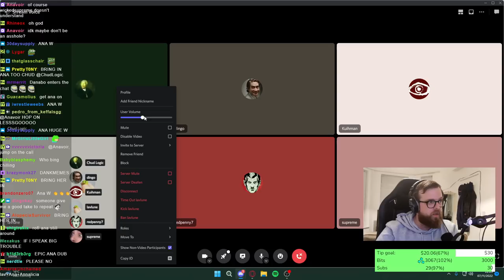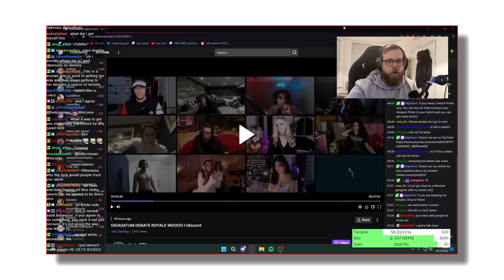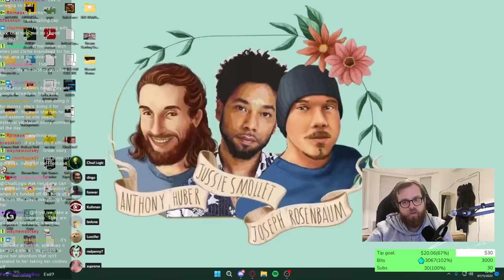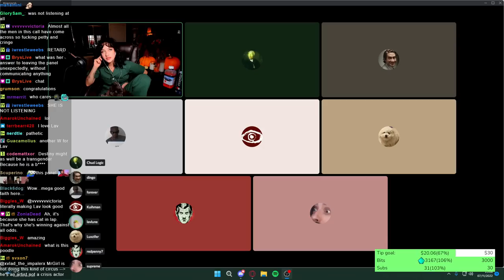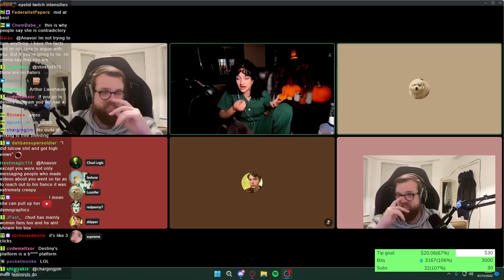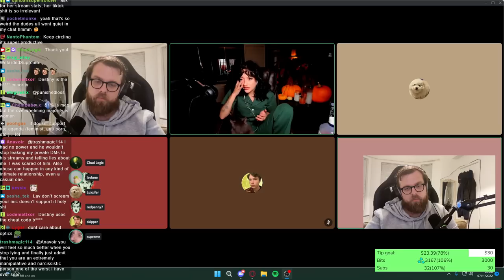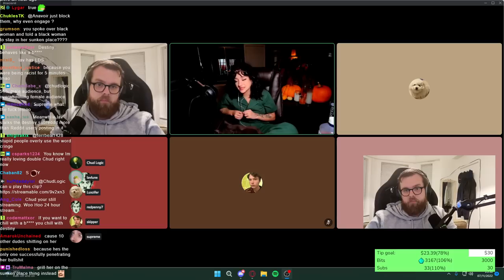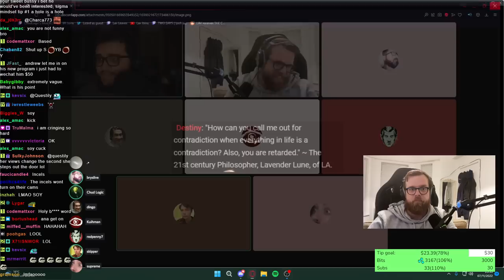Lavlune CONFRONTED and EXPOSED for Absurd Clout Sharking and Flip-Flopping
Lavlune joins Chud's stream to argue with the community about her recent showings on Destiny's stream and her behavior since joining the Pol Community